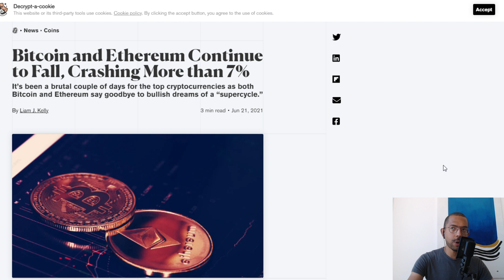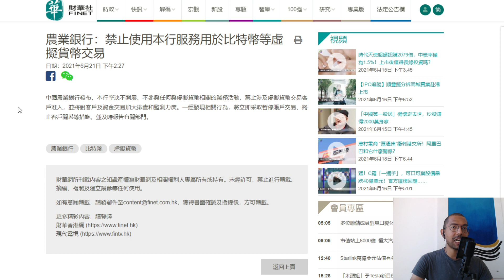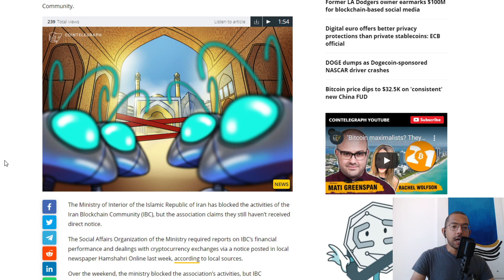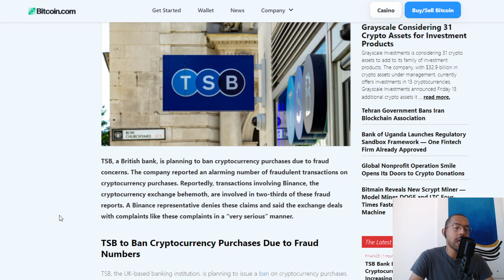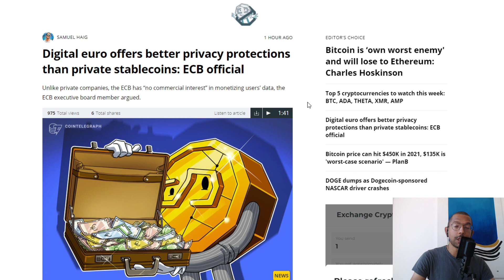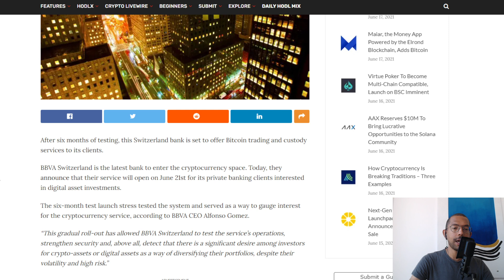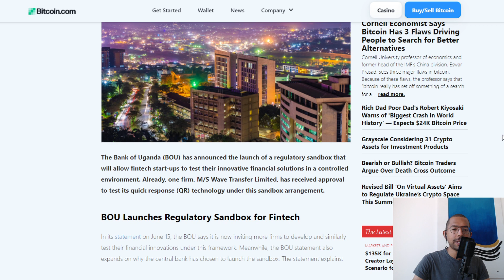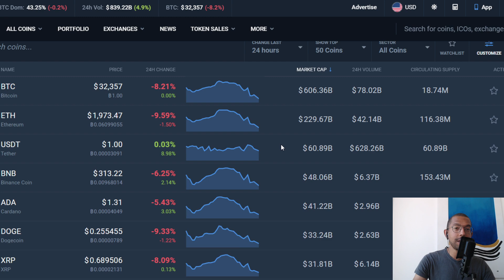4 Reasons Why Bitcoin Dropped Today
Rich Dad Poor Dad:

Computer I Use To Record:

Headphones I Use:

Chair I use:

My Desk:

I love this Mic:

1BYhrLpntMYW97sd8K6fquTcr5MYwPAe2y

rsoKR5VHJx84oMTYbS7tWg7g5aFebYirVi

Ethereum:
0x0e5f5CEFaA9A0713AB6D8F79E6679E22d86C21f6

DOGE Address:
DJmfX6vZi6BE1iELwHf2icEMBGz8xKprRM

Matt Conley
FUDWISER
Vincent A Leonard
UNM NU
Have You Tried The Tapioca
Richard Bonar
Shopping. io
Nigel Wyman
Prit Tea
Radion Barakov
Mike Minardo
TouchNJ
Gerald Nelms
CMoney
Ray Runowski
PoolingETH . com
William A Swier
Gary Opalka
Michelle URL
Marvin Calderon
Norman Waterman
Holdon Ihave2sneeze
Digital Asset News
Liam O'Cashidey
Cory Stevens
RTC 2021
Chris Charles
Roman Geber
David Chosrova
Stuart Niven
Larry Gooch
Tyler Winklevoss
NBKrypto
Steven Harper
Ulf Fatman Josefsson
Mohammad Tabbaa
Brian Vaci
Jeffrey
Pete Mozar
Cryptocurrency Logic
Jonathan Robert Kraus
Josh Gorcyca
K9 Ytrup
Kaneko Tomonori
Sir Thomas11_11
Mike McCarty
Crypto And Beer Shipmate
ZEN Lunacy
VV
Nicola Kenny
Mr. Smith
Joey The Happy Farmer
Damien Walker